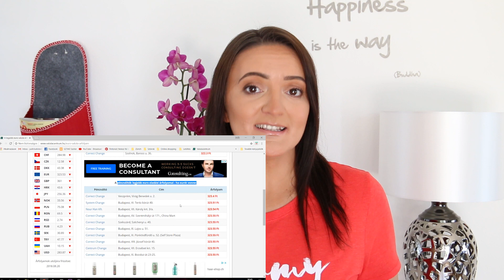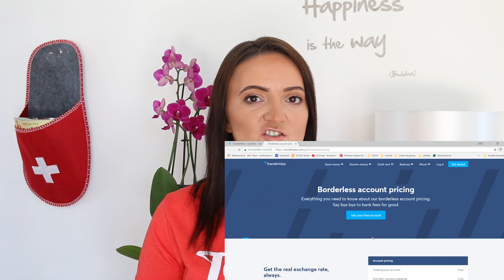Hogyan legyen több pénzem? - Pénzváltás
Sziasztok! Juditnak hívnak és 11 éve dolgozok költségelemzőként. A "Hogyan legyen több pénzem?" sorozat mai részében arra gondoltam, hogy összeszedem azokat a módszereket, amivel olcsóbban lehet pénzt váltani. Remélem érdekesnek találjátok!

Megemlített oldalak:
Valutacentrum.hu
Transferwise.com
Currencyfair.com